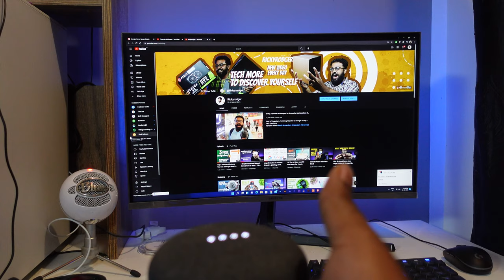Things I Like About My Google Home | ഗൂഗിൾ അസിസ്റ്റന്റ് ടിപ്സ്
Here is some cool things i do with my google home and google assistant